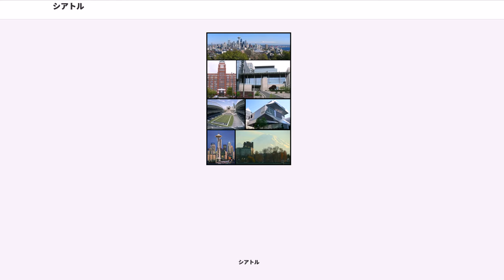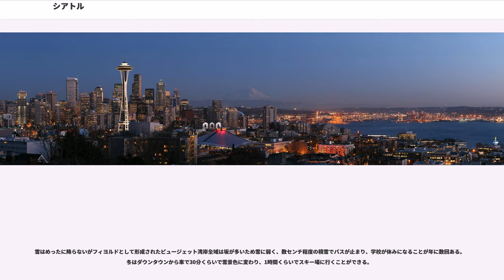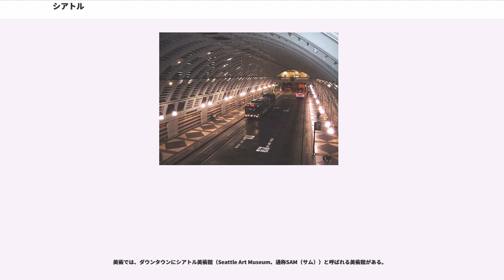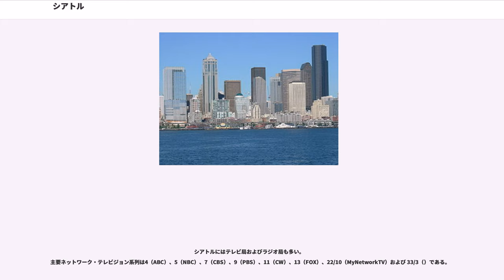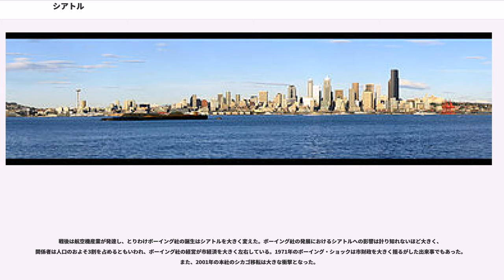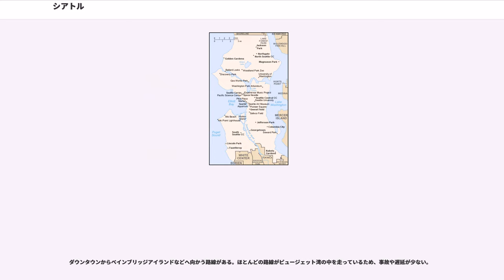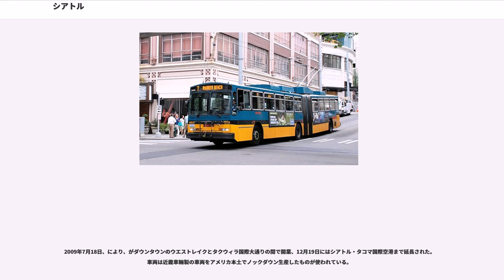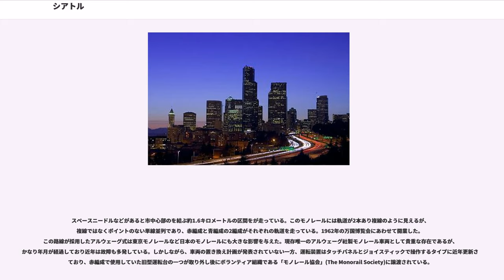シアトル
キング郡_(ワシントン州)

シアトル（、）は、アメリカ合衆国ワシントン州北西部キング郡にある都市。同州最大の都市かつ同郡の郡庁所在地である。また、太平洋岸北西部最大の都市かつアメリカ西海岸有数の世界都市でもある。

市名はこの地に先住したインディアン部族であるスクアミシュ族のシアトル酋長の名に因んでいる。スクアミシュ族は19世紀にアメリカ連邦政府によって保留地へ強制移住させられ、彼らの土地にシアトルが建設された。強制移住を受け入れさせられた部族がこの地を離れる際の、シアトル酋長の演説は非常に有名である。そして「グレート・ノーザン鉄道を父とし、日本郵船を母とする。」の言葉で有名なように、この両社によって東洋貿易の中継地点として発展を遂げた。

シアトルはピュージェット湾との中間にあたる北緯47度37分35秒、西経122度19分59秒(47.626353, −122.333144)に位置している。

アメリカ合衆国統計局によると、この都市は総面積369.2km²(142.5mi²)である。このうち217.2km²(83.9mi²)が陸地で152.0km²(58.7mi²)が水地域である。総面積の41.17%が水地域となっている。

ケッペンの気候区分では地中海性気候（Cs）に属する。

夏は涼しく冬も緯度の割に寒くない。秋から春にかけては雨が多く、1週間雨の降る日が続く事もあるが傘が必要な雨ではない。雨が多い街として有名だが、それは霧雨が何日も降り続くからで降水量そのものはそれほど多くは無い。夏は暑くても日陰にいれば涼しいと感じる程度であり、海水は年中冷たく基本的に泳ぐことはできない。夏でも朝晩は冷え込むことがあるので、薄い上着を用意しておくのが無難である。

雪はめったに降らないがフィヨルドとして形成されたピュージェット湾岸全域は坂が多いため雪に弱く、数センチ程度の積雪でバスが止まり、学校が休みになることが年に数回ある。冬はダウンタウンから車で30分くらいで雪景色に変わり、1時間くらいでスキー場に行くことができる。

2000年現在の国勢調査で、この都市は人口563,374人である。この都市の人種的な構成は白人73.40%、アフリカン・アメリカン8.44%、インディアン1.10%、アジア13.71%、太平洋諸島系0.50%、その他の人種6.84%および混血4.70%である。

この都市の世帯ごとの平均的な収入は45,736米ドルであり、家族ごとの平均的な収入は62,195米ドルである。男性は40,929米ドルに対して女性は35,134米ドルの平均的な収入がある。この都市一人当たりの収入（per capita income）は30,306米ドルである。人口の11.8%および家族の6.9%は貧困線以下である。全人口のうち18歳未満の13.8%および65歳以上の10.2%は貧困線以下の生活を送っている。

音楽では、ニルヴァーナ、パール・ジャムに代表されるグランジ・ロックの発祥の地である。また、伝説的ギタリストジミ・ヘンドリックスもシアトルの生まれで、彼の墓が近郊のレントンにある。先述のグランジ・ロック隆盛のきっかけともなったレーベルであるサブ・ポップの拠点でもあり、現在でも同レーベルからはフリート・フォクシーズやザ・ポスタル・サービス、郊外からもデス・キャブ・フォー・キューティーやモデスト・マウスなどの良質なオルタナティヴ・ロックバンドを数多く輩出している土地である。

州立のワシントン大学は、優秀なコンピュータ技術者をよく育てていることでも知られている。また、ブルース・リーはワシントン大学在学中にジークンドーを開き、その後も親子でシアトルに住んでいた。彼とその息子、ブランドン・リーの墓もシアトルにある。

比較的小規模ながら北西部では名門のシアトル大学もダウンタウン近くにあり、ロースクールとビジネススクールは特に人気がある。

美術では、ダウンタウンにシアトル美術館（Seattle Art Museum、通称SAM（サム））と呼ばれる美術館がある。

"主要記事："

シアトルの主要な新聞は日刊紙シアトル・タイムズおよびである。これらはタイムズが閉鎖または譲渡する事を求めていた事から（2004年）、下で広告およびビジネス部門を共有している。日系メディアとして「Junglecity.com」「北米報知」、「YOUMAGA」、「Soy Source」、「I...